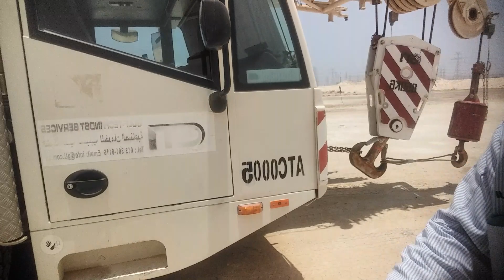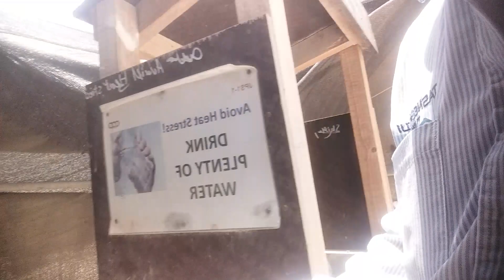Desert Dog, I found in an abandoned Shelter/ Giving foods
I gave my liftover food to a Dog /growing puppy that I found in the shelter.
I also give water..
the temperature is around 50 degrees.